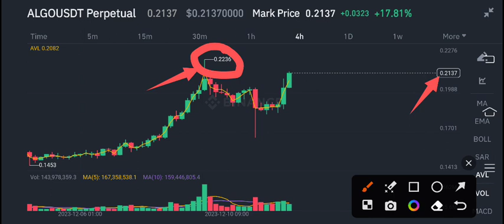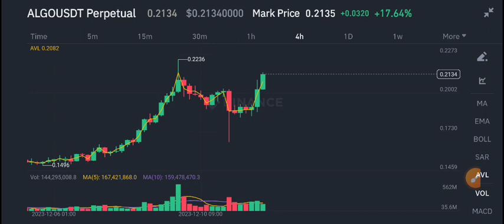Algorand Price Prediction update! Algo coin News Today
Queries Solved:
1.  today target
2.  price today
3.  price prediction
4.  token today target